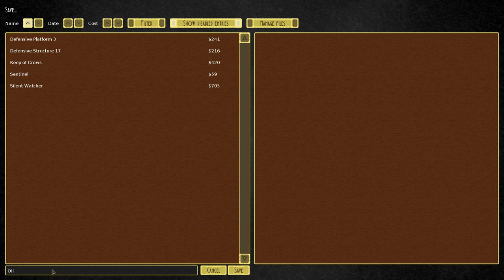AIRSHIPS: CONQUER THE SKIES Gameplay Impression | Modular Airship Steampunk RTS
AIrships: Conquer the SKies Gameplay Impression! Conquer the skies is a Steampunk Real Time Strategy. This is an Airships: Conquer the Skies First Impression ! Let's Try Airships: Conquer the Skies!

►Who's That Indie? Impression Series 03

►Who's That Indie? Impressions Series 02

► Download on Itch.io:
► Visit their Website at:

► Airships: Conquer the Skies Gameplay Overview

In Airships: Conquer the Skies you'll need to use all of your creativity and skill to design and build fearsome airships and land vehicles to give you the edge in massive aerial battles.

Construct your vehicles by piecing together a vast array of modules, choosing weapons, armour types, structures, equipment and resources in near endless configurations to allow you to prevail against even the toughest foes.

The vehicles are highly detailed, teeming with sailors moving around performing their individual tasks to stay in the fight. Your choices of vehicle layouts are crucial, exploring the design space of different crafts and their matching tactics to make sure your fleet emerges victorious.

Once your vehicles are ready for the fight, you’ll give high-level commands to your small fleet, swooping, soaring, ramming and boarding others to gain the upper hand in battle. Ships and terrain are fully destructible: they can catch fire, explode, break apart, and fall, so you’ll need to choose your tactics wisely.

Face off against giant aerial kraken, fleshcracker mechs, huge venomous spiders, clockwork wasps, and more. Defeat them and reap the rewards.

Play across three distinctly different modes: taking on (or creating your own) bespoke Missions; building a mighty empire in Conquest, or destroying your friends in Multiplayer matches online or via LAN.